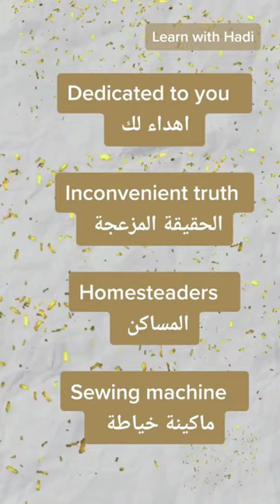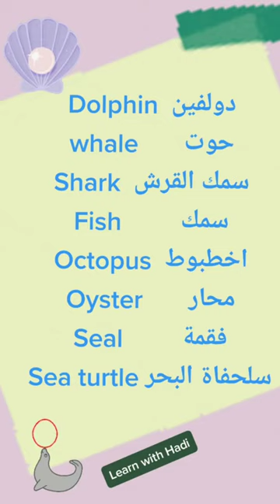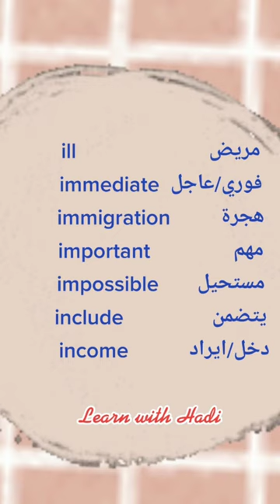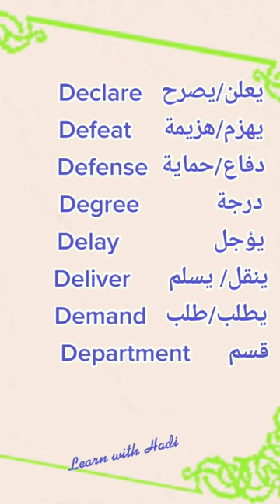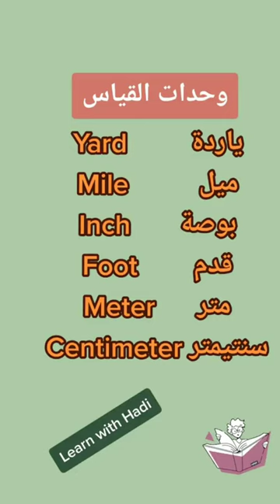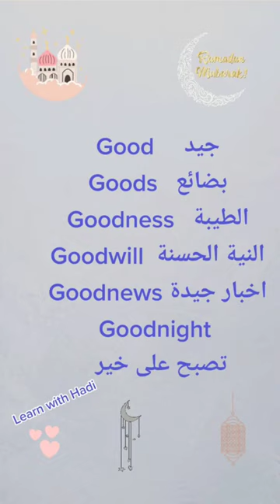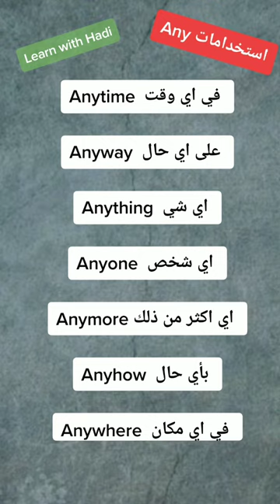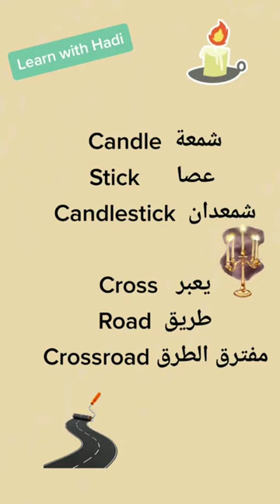مجموعة شاملة من اهم الكلمات الانجليزية في فديو واحد